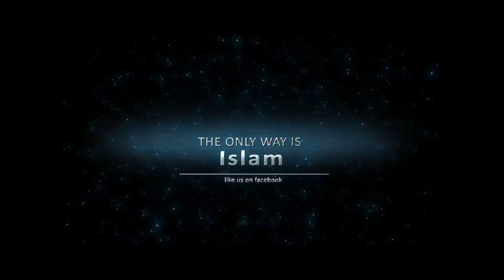Adhan - Faisal Masjid, Islamabad - John Fontain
John Fontain explains the importance of the Adhan.
Adhan for Magrib Prayer in Faisal Masjid, Islamabad Pakistan.

Faisal Masjid is the biggest mosque in Asia holding over 500,000 people, located in the national capital city of Islamabad. Completed in 1986, it was designed by Turkish architect Vedat Dalokay to be shaped like a desert Bedouin's tent.